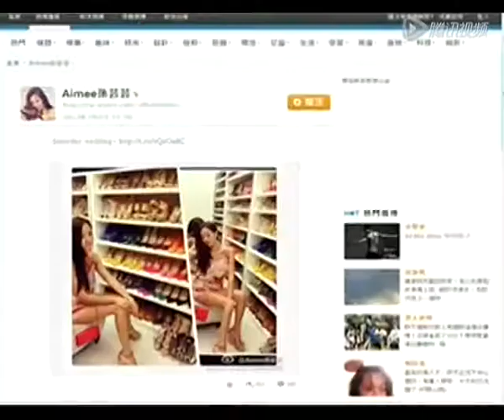名媛孙芸芸柏金包装狗 遭网友批炫富